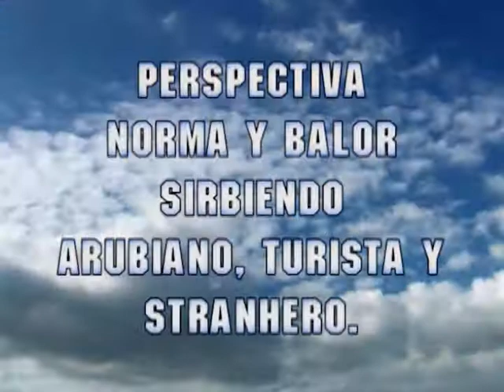Perspectiva with "Pastoor Eusebio Petronia" "Noticiero22 ARUBA"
Perspectiva with Pastoor Eusebio Petronia @channel22 ARUBA   (Noticiero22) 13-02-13